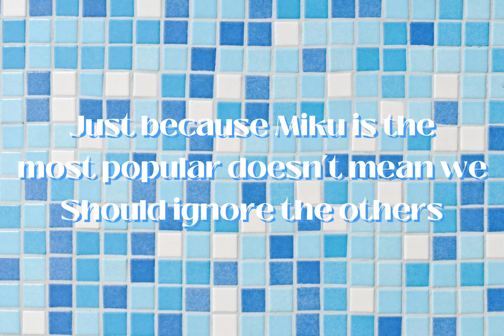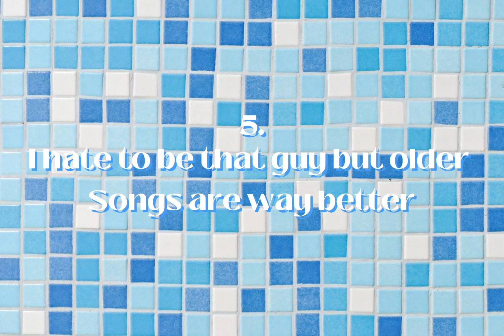Vocaloid Hot Takes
This video was a side quest in of its self to upload since I don't edit on the same device I upload on so I sent the video through google drive which makes everything into zip files for some reason and the computer wouldn't let me open thing and it was stupid.
some of these were more warm takes I feel like lol. Also credit to Minnemi for the idea